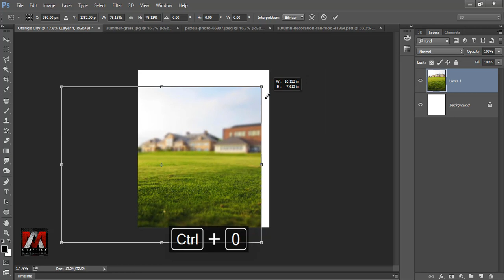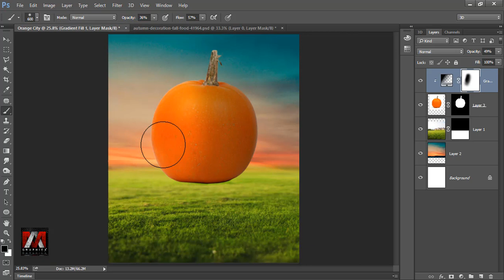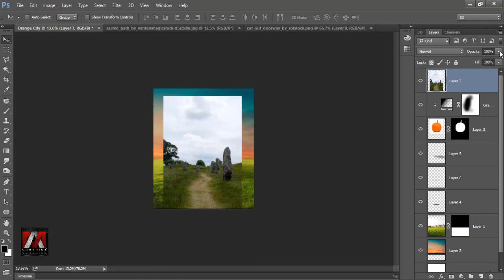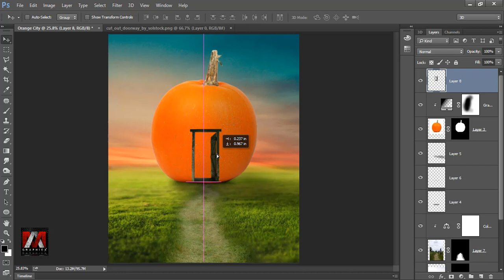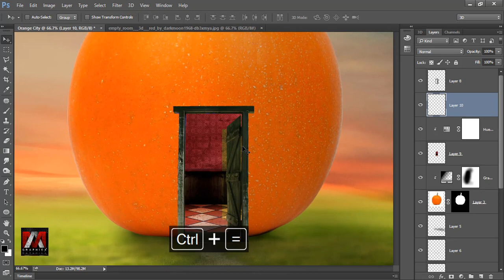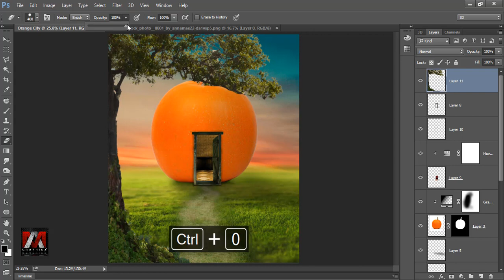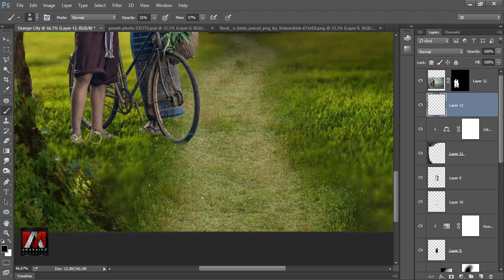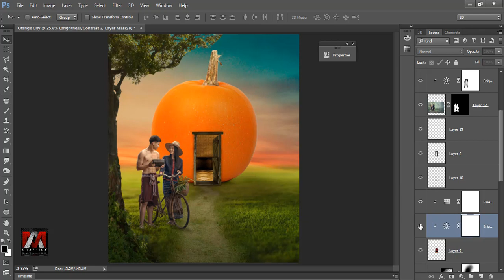Orange City - Photoshop Manipulation Tutorial | Movie Poster, Film Poster Design | Fruit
Orange City - Photoshop Manipulation Tutorials
Photoshop Fantasy Photo Manipulation - Photoshop CC Tutorial
Just sharing, how to create fantasy photo manipulation scene in Photoshop.
Movie Poster Design | Film Poster Design | CS6 for beginner
waiting for bahubali my favorite movie...

Stock Credits

M.A.Graphicx